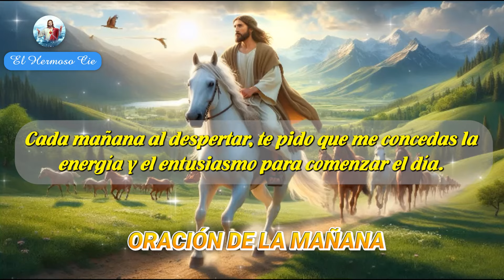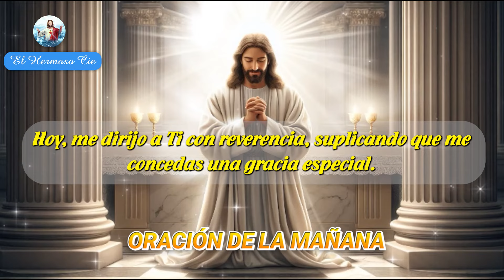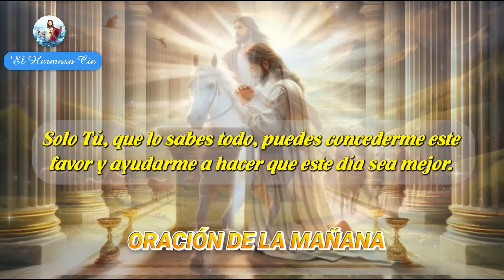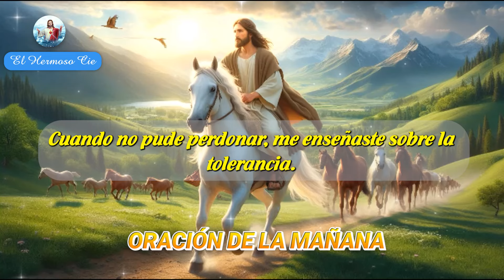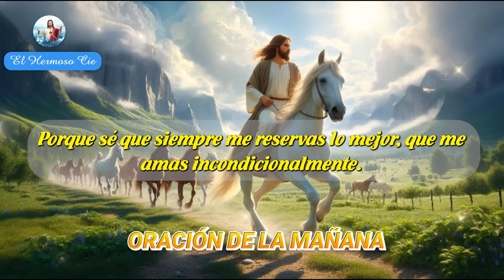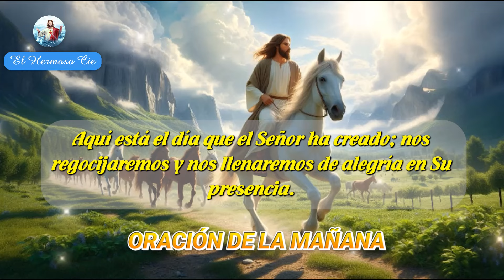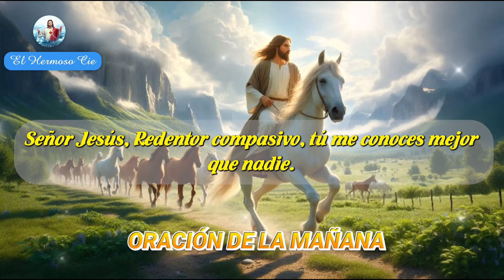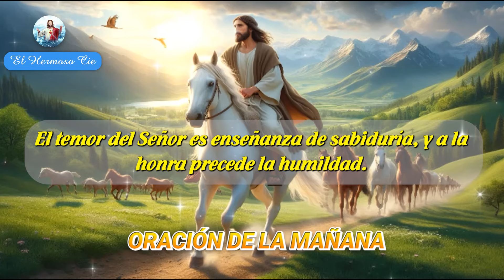🔴Oración De La Mañana De Hoy | Señor, que bueno es llevarte en el corazón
En esta hermosa mañana, te invitamos a unirte a nosotros en una oración especial para agradecer a Dios por un nuevo día y pedir su guía y protección. Reconocemos la grandeza de su amor y la importancia de llevarlo siempre en nuestros corazones.